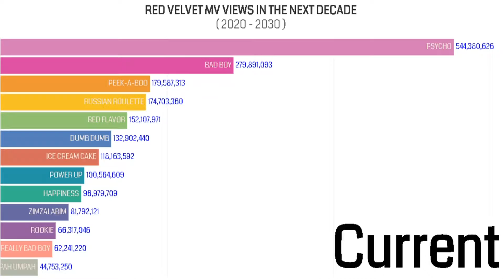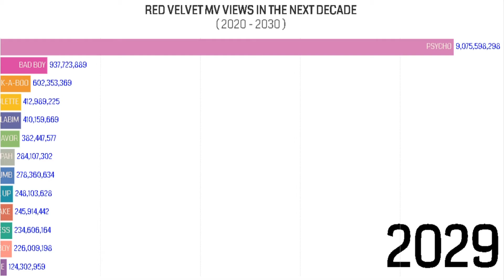RED VELVET MV VIEWS IN THE NEXT DECADE ( 2020 - 2030 )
Is just a prediction by using Average View Per Day. IS JUST FOR FUN

“You know how creative people are, we have to try everything until we find our niche.”
― E.A. Bucchianeri, Brushstrokes of a Gadfly,